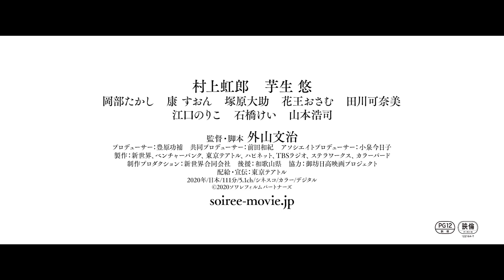豊原功補、小泉今日子ら「新世界合同会社」初プロデュース「ソワレ」特報映像が公開！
豊原功補、小泉今日子、外山文治監督らで立ち上げた映画制作会社「新世界合同会社」の第1回プロデュース作品「ソワレ」の公開が、2020年晩夏に決定。特報映像が解禁された。